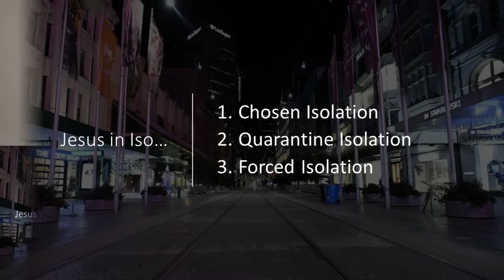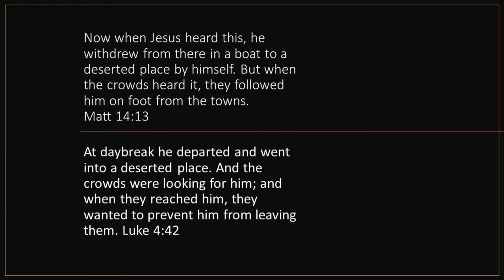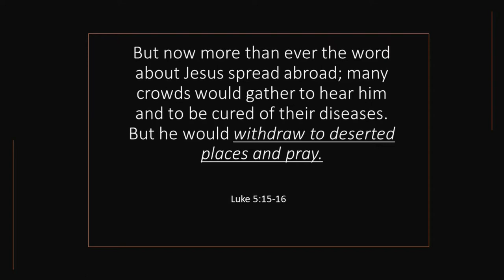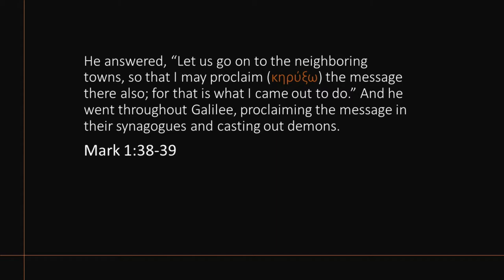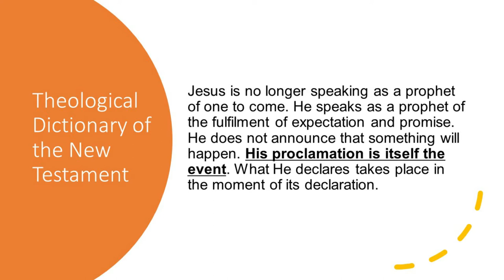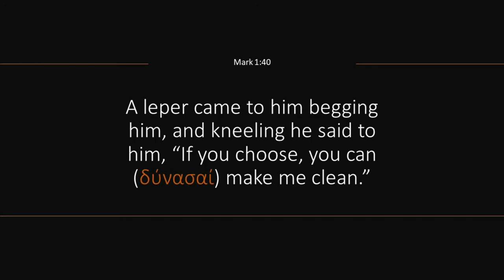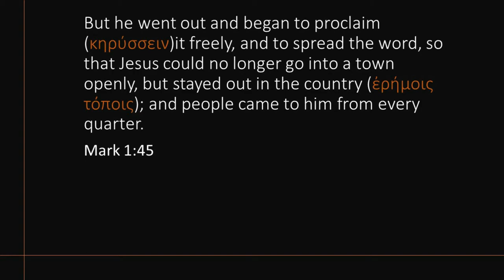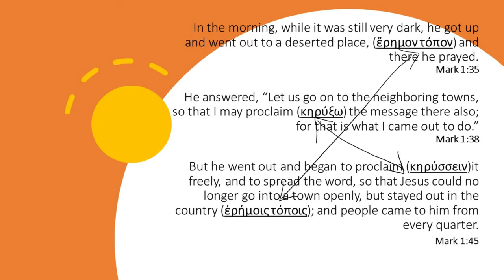Sylvia Mendez: Jesus in Solitary Places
Sylvia Mendez provides encouragement for us during our time of isolation, drawing inspiration from the life and ministry of Jesus